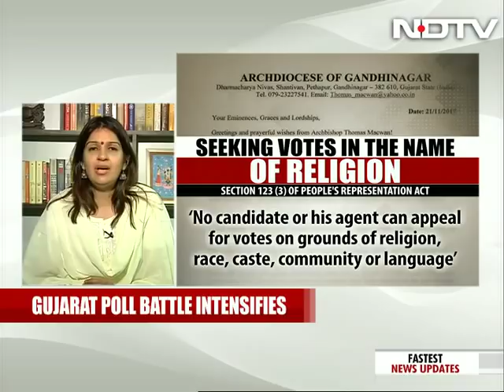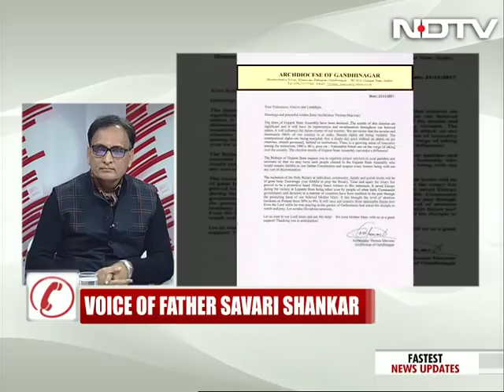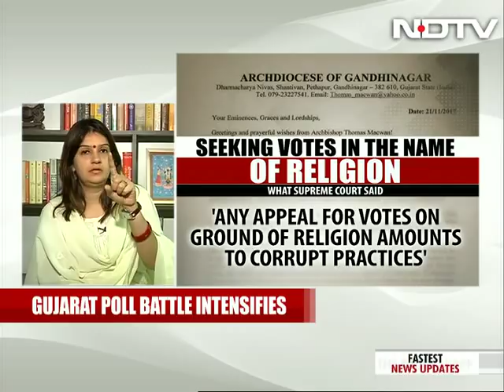Polls, Politics And Religion. Controversy Over Archbishop's Appeal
It's a politically charged atmosphere in Gujarat as the final countdown begins for key elections in the state. A further controversy has erupted after the Archbishop of Gandhinagar issued a letter to Christians about the rise of nationalist forces in the country.